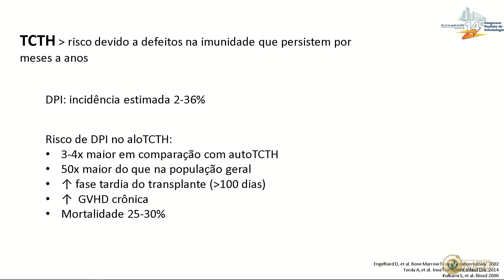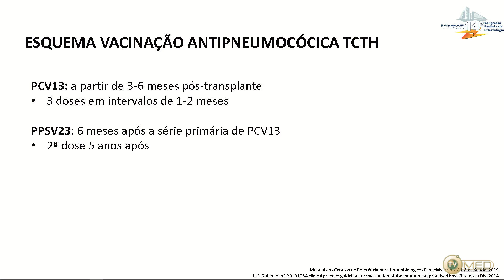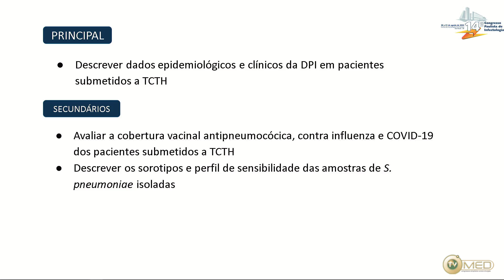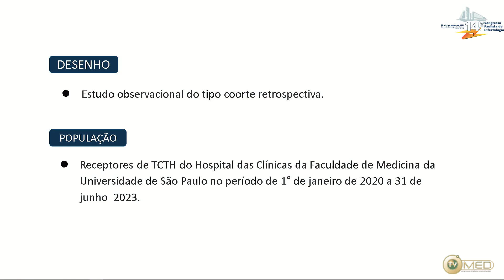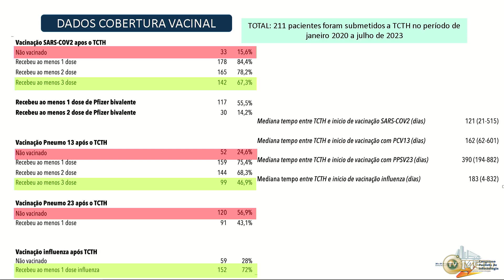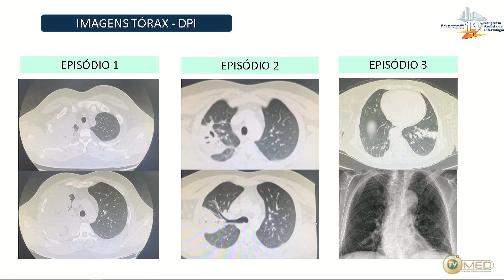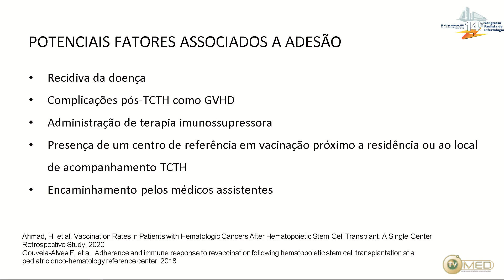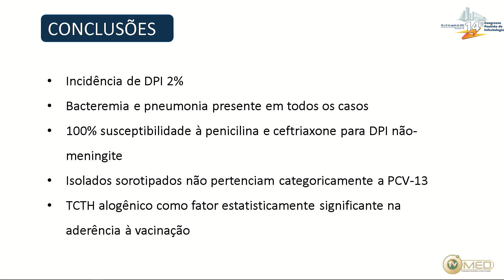103 - Avaliação das Doenças Pneumocócicas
Avaliação das Doenças Pneumocócicas
Dra. Adriana Baqueiro Abad Robeiro